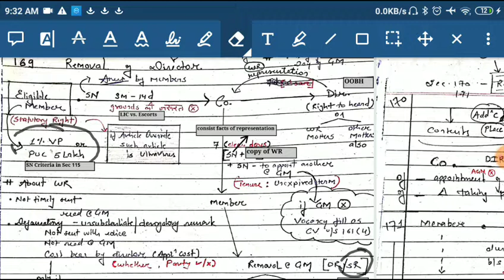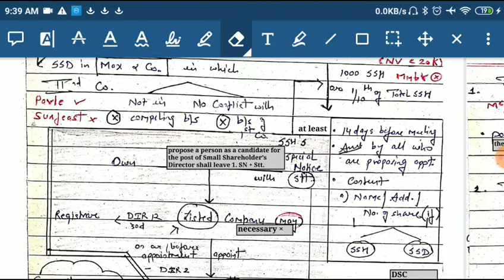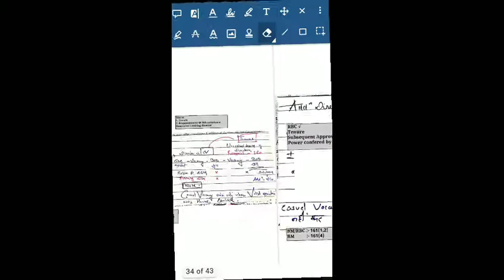CA Final Law :- (LDR) A& Q Director Part 2